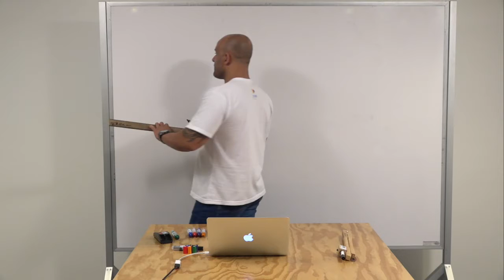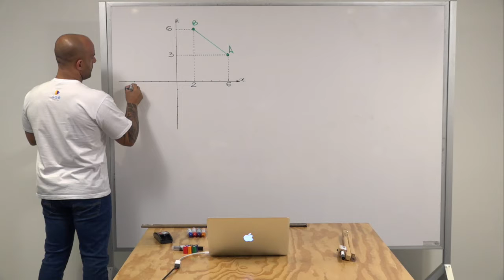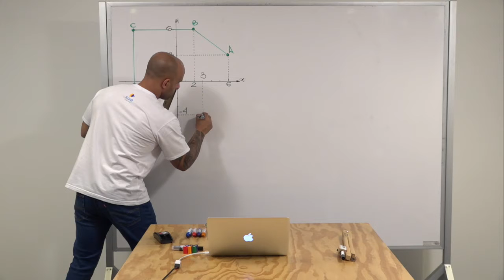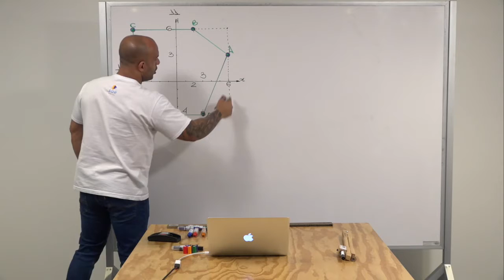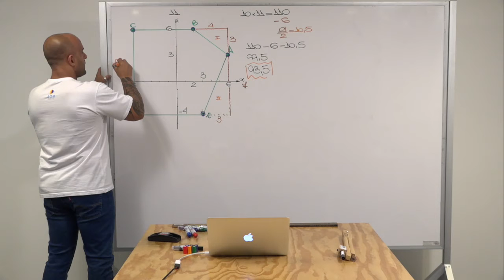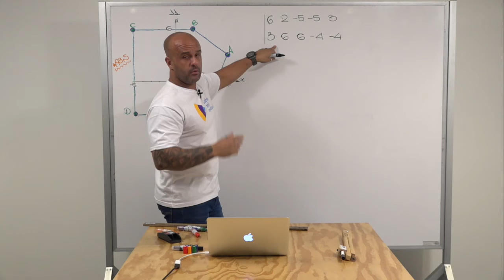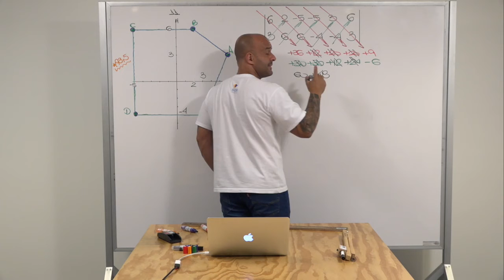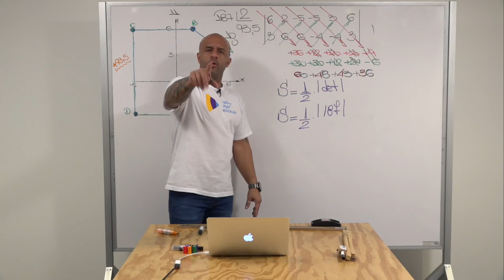3ª série I Matemática I Geometria analítica - Equações da reta II I Aula 05